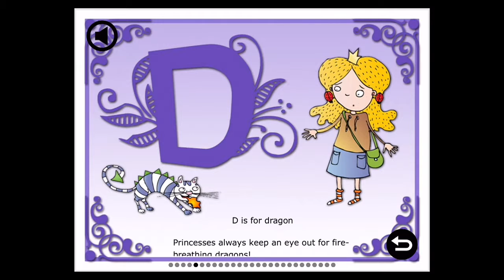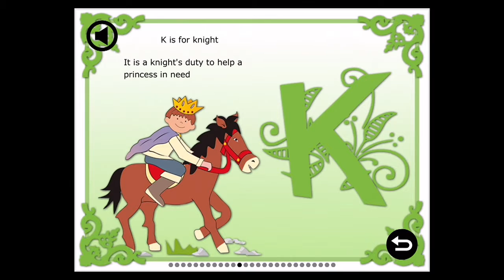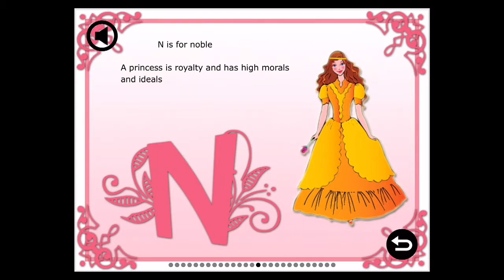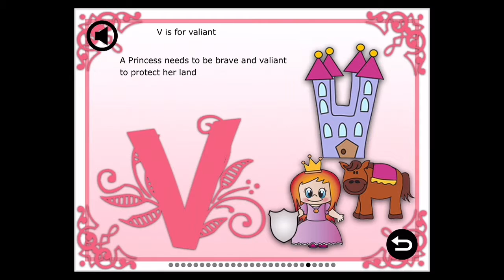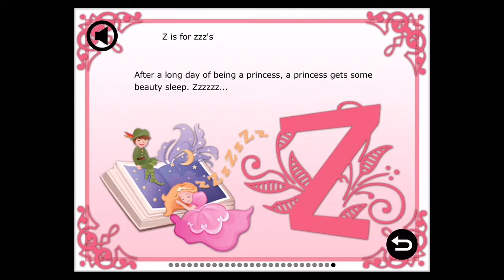Princess ABC's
A fund way for kids to learn about a variety of words and letters using the princess theme.  Beautiful art too.  Learn about dragons, etiquette, amulets and more with the fun read aloud book.